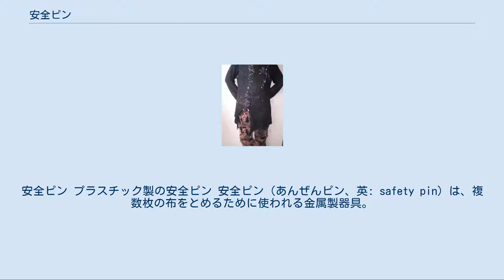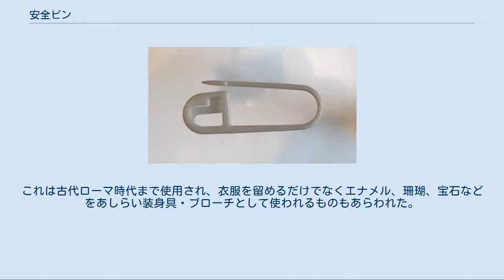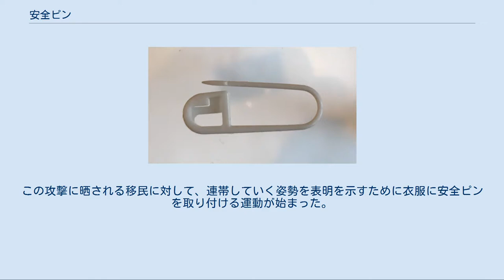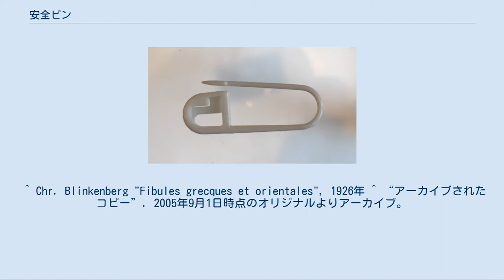安全ピン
安全ピン プラスチック製の安全ピン 安全ピン（あんぜんピン、英: safety pin）は、複数枚の布をとめるために使われる金属製器具。
布同士を留めたり、服にバッジを留めたりする際に用いられる。
 まっすぐな形をした留め針とは異なり、安全ピンは鋭い針の先を金具の中に引っ掛けておくことで、体や指に不用意に刺さらないようにできている。
安全ピンは鋭いピンのある部分と、ピンの先を収納する留め金の付いた部分からなっており、根本にあるバネによって、留め金にかかっていないピンは開いた状態に戻るようになっている。
 安全ピンの原型は紀元前14世紀のミケーネ文明にまで遡る。
当時、「フィブラ」（fibulae、単数形は fibula）という名で呼ばれるブロンズなどの金属製の留め金があり、現在のピンと同様の目的で使用されていた。
紀元前14世紀および紀元前13世紀のものと見られる初期のフィブラは現在の安全ピンとほとんど同様の外観である。
これは古代ローマ時代まで使用され、衣服を留めるだけでなくエナメル、珊瑚、宝石などをあしらい装身具・ブローチとして使われるものもあらわれた。
 安全ピンはその後忘却されたが、1849年7月にアメリカ合衆国の発明家ウォルター・ハントにより再発明された。
これはハントが借金を抱えていた頃に、金具をもてあそんで何かを発明しようとしている際に発見されたもので、借金の返済のため400ドルで売却された。
この安全ピンは、針を開いた状態に戻すためのばねの存在などが古代の安全ピン（フィブラ）と異なっている。
 安全ピンを取り入れたファッション 安全ピンは布や服を留めるためのありふれた日用品としての用途のほか、パンク・ファッションでは装飾品に使われることもある。
1970年代半ば以降のイギリスでは、安全ピンは労働者階級の若者の反逆の意思を示すものとして使われた。
もとはアメリカのシンガーソングライター・作家のリチャード・ヘルが、髪の毛を尖らせ、引き裂いた裂け目を安全ピンで留めた服を着ていたが、マルコム・マクラーレンがイギリスでセックス・ピストルズを売り出す際にリチャード・ヘルのファッションや態度を元にしたため安全ピンはパンク・ファッションに取り入れられた。
 2016年、イギリスでは、国民投票でEU離脱が決まった後、移民に対するヘイトクライムが増加したとされる。
この攻撃に晒される移民に対して、連帯していく姿勢を表明を示すために衣服に安全ピンを取り付ける運動が始まった。
イギリスで始まったこの運動は、アメリカ合衆国のドナルド・トランプの大統領選挙勝利が伝えられた後、アメリカでも広がりだしている。
 ^ Chr. Blinkenberg "Fibules grecques et orientales", 1926年 ^ “アーカイブされたコピー”. 2005年9月1日時点のオリジナルよりアーカイブ。
2005年9月24日閲覧。
^ Brian KNOWLTON (2016年11月13日). “安全ピン、広まりつつあるトランプ氏勝利後の連帯の象徴”. AFPBB News. 2016年11月14日閲覧。